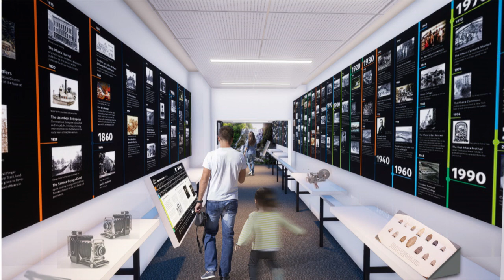Pegasys Presents: Introducing the Tompkins Center for History & Culture (Part 1) - 2018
Pegasys Presents: Introducing the Tompkins Center for History & Culture (Part 1) - Episode 93

Original air date: 2018, filmed at Pegasys Community Media Center.

Speakers
- Rod Howe - Executive Director at The History Center in Tompkins County
- Jennifer Tavares - President of the Tompkins County Chamber of Commerce
- Rich John - Tompkins County Legislature

Filmed in 2018. Video and editing by Lauren Stefanelli, Pegasys Community Media Center
This video was recorded in the traditional and contemporary lands of the Gayogo̱hó꞉nǫˀ Nation (Cayuga), one of the Six Nations of the Haudenosaunee Confederacy.